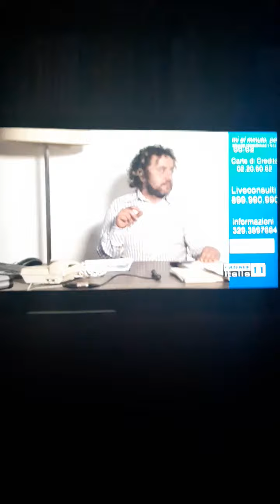Marino Soldani de Velasco parla dei suoi cani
Su Canale Italia 11 appare alcune da alcune settimane Marino de Velasco, ma non fa molti consulti, parla spesso invece dei suoi cani.